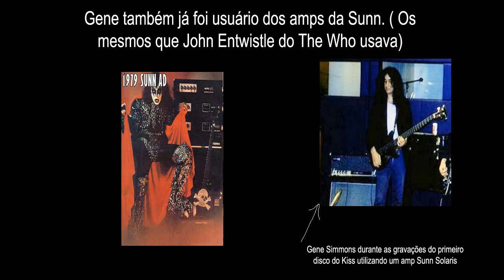Musico da vez - Gene Simmons Ep3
Gene Simmons - por trás de sua figura, existe um grande músico.
Sem dúvida inspirou e inspira muitos músicos pelo mundo afora. Nesse vídeo eu mostro alguns exemplos músicas do Kiss no baixo, além de uma lista com os baixos e uma parte do equipamento utilizado por Gene.
Valeu!!!